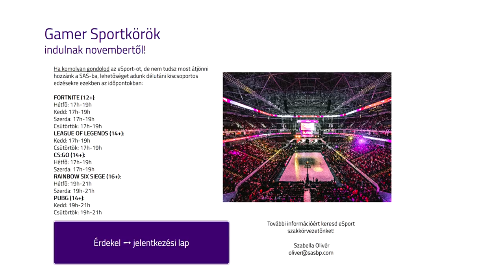TE LENNÉL PROFI E-SPORTOLÓ? | MEGNYITOTTAK A SAS BUDAPEST AKADÉMIA SZAKKÖREI